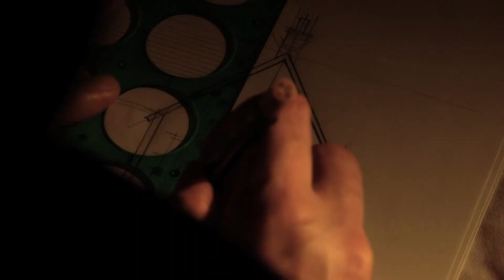Actor's showreel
Mason Tyree's showreel from the awarded short film "De Architectura".